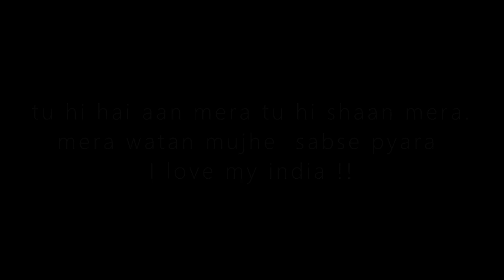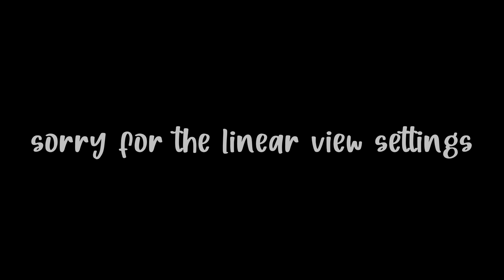15 August Darjeeling offbit | Independence special ride | first ride on my benelli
for better sound quality use headphone

if you like watching my video pls
and  i promise  I will come up with more good contents in coming days , as soon as this pandemic period gets over
AND
meet you in the  next vlog
take care